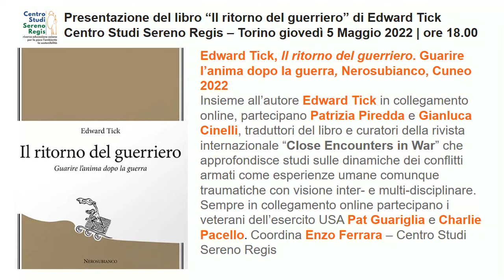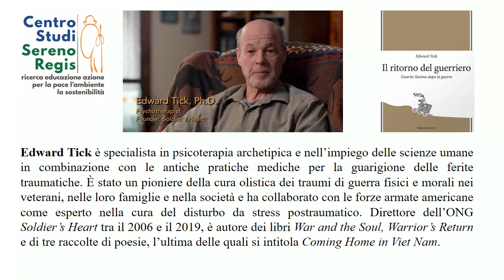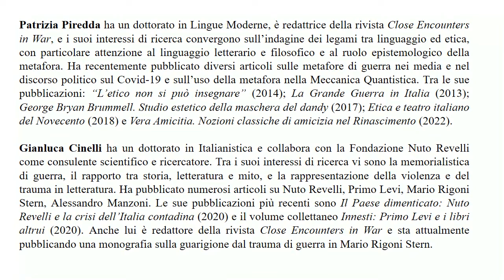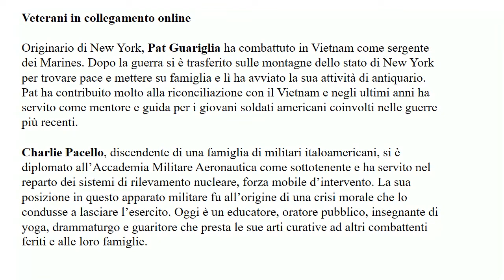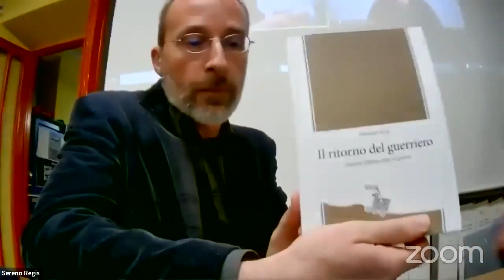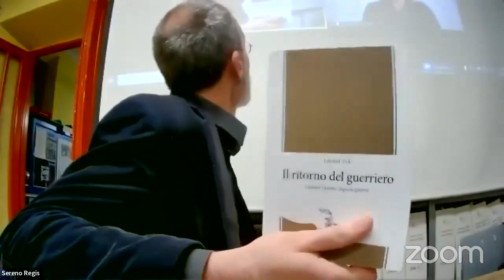"Il ritorno del guerriero" di Edward Tick, Nerosubianco, Cuneo 2022 trad. di P. Piredda e G. Cinelli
Insieme all’autore Edward Tick in collegamento online, partecipano Patrizia Piredda e Gianluca Cinelli, traduttori del libro e curatori della rivista internazionale “Close Encounters in War” che approfondisce studi sulle dinamiche dei conflitti armati come esperienze umane comunque traumatiche con visione inter- e multi-disciplinare.
Si collegano anche Simona Tobia, della redazione di "Close Encounters in War" e i veterani USA Pat Guariglia e Charlie Pacello, coordina Enzo Ferrara – Centro Studi Sereno Regis